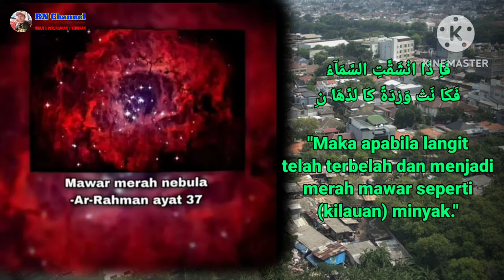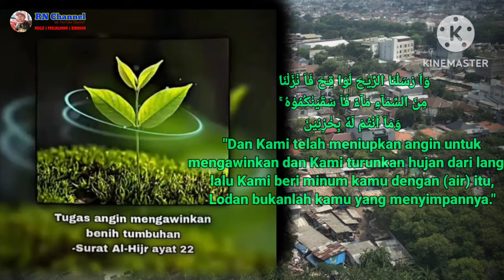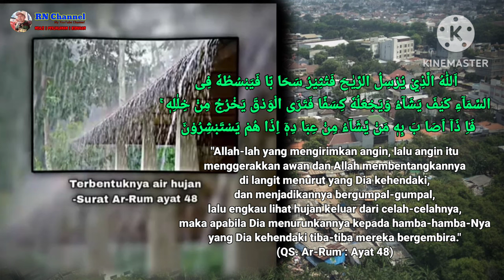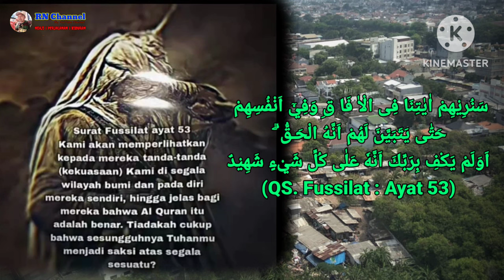AL-QUR'AN ITU KALAMULLAH Bukan DONGENG✓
Assalamualaikum

Al-Qur'an atau Kitab Suci Qur'an, juga ditulis Alquran dan Quran, adalah kitab suci agama Islam yang menurut kepercayaan umat Muslim, diturunkan oleh Allah kepada nabi terakhir umat Islam, yaitu Nabi Muhammad Saw, melalui Malaikat Jibril. Kitab Suci ini terbagi ke dalam 114 surah, dan setiap surahnya terbagi ke dalam beberapa ayat.

Bahasa asli  : Bahasa Arab Klasik
Agama  : Islam
Bab atau Surah  : 114 surah
Bahasa  : Arab Klasik
Periode  : 610–632 M

Terima Kasih
Wassalamualaikum